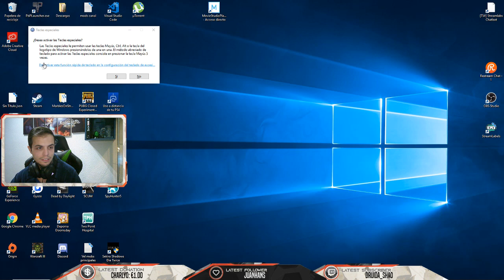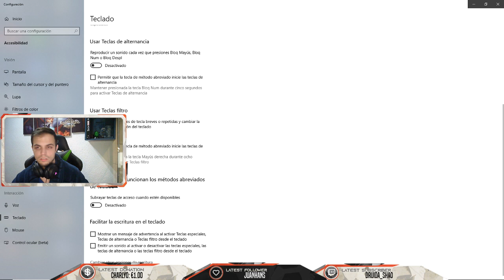Sekiro || Cap. 2.2 Muerte al tolai del arco!!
Lucha intensa contra el que nos corta el brazo!!